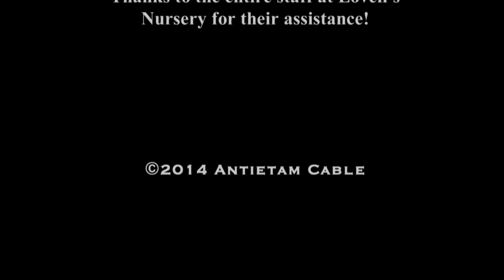Landscaping 101 with Kurt Lovell - Water Gardens